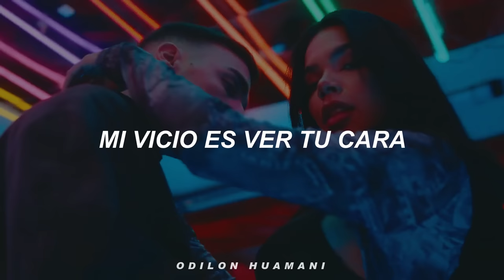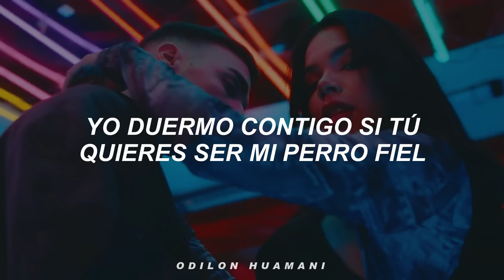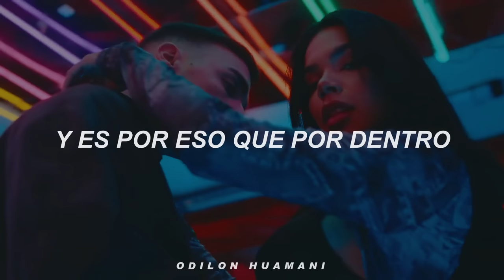Rels B, Kenia OS - Por Dentro (Letra)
Letra: Rels B, Kenia OS - Por Dentro

Si alguien me preguntara
Que si tengo algún vicio
Mi vicio es ver tu cara
Cuando el pelo te acaricio
Y si algún día me mudara
Sería pa' tu edificio
Pa' estar más cerca de tu boca
Pa' que hagamo' cosita' locas, yeah

Pa' comernos hasta el alma, no me basta con la piel
Pa' dormir contigo como si fuera tu perro fiel
La belleza va por dentro, eso es lo que siempre escuché
Y por eso es que por dentro yo te quiero conocer
Pa' comernos hasta еl alma, no me basta con la piel
Pa' dormir contigo como si fuera tu pеrro fiel
Y por eso es que por dentro yo te quiero—

Parece que tiene' buena suerte
'Tá lista la mesa pa' comerte
Vengo reservada, déjame sin nada

Prue-Pruébalo, muérdelo
Y luego dime a qué te sabe
Bubbaloo pa' los dos
Como yo por dentro, suave
Pruébalo, muérdelo
Esto no acaba hasta que acabe'

Yo duermo contigo si tú quieres ser mi perro fiel
Y por eso es que por dentro tú me quieres conocer

Temperatura
Lo que me sube cuando estamo' en una
Tú e' una diabla, no cabe duda
¿Quién le ha roba'o el corazón a esa chula?

Prue-Pruébalo, muérdelo
Es como yo por dentro, suave
Pruébalo, muérdelo

Es por eso que por dentro—
Y por eso es que por dentro—